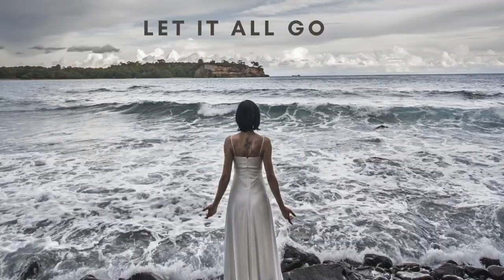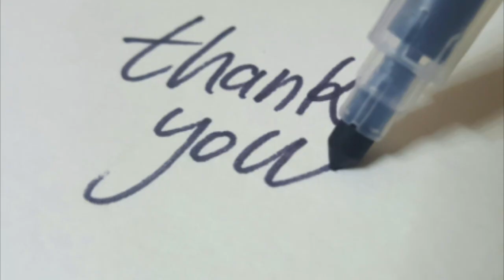Fri 29th May Weekly gratitude and intention setting meditation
FREE Guided Meditation (15min)
weekly intention setting to relax unwind & de-stress the worries for the coming week take back your power and connect to the heart And Heart bases living being in a place of gratitude for the week and segment intending for the forthcoming week
with Theresajanday tree heart authentic
creator of meditation Monday free weekly meditations on love authentic me TheresaJanday speaking from the heart  with guiled visualization and image therapy and heart coherence  to help others live an intentional aligned life
may this allow you to destress relax  combat the stresses of your worries and take back your power creating the experience you want to have in your life
video edited by Tree Heart Design